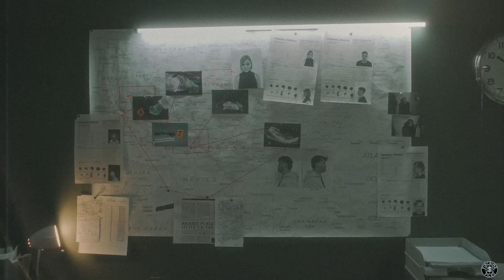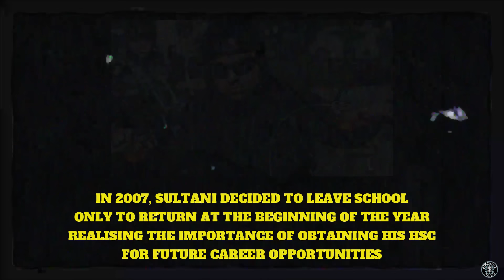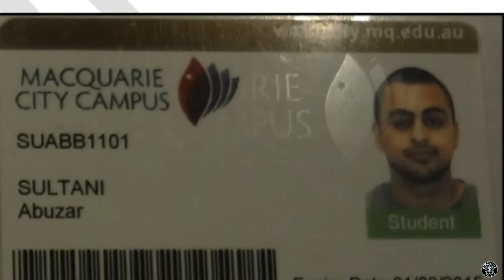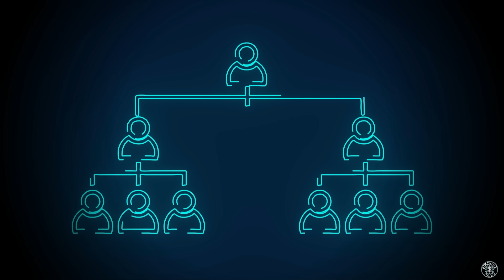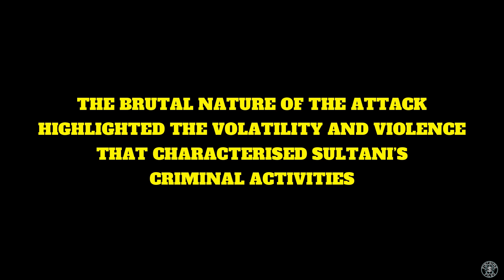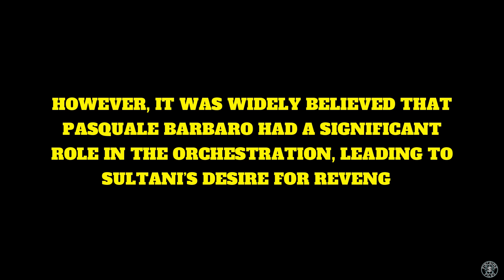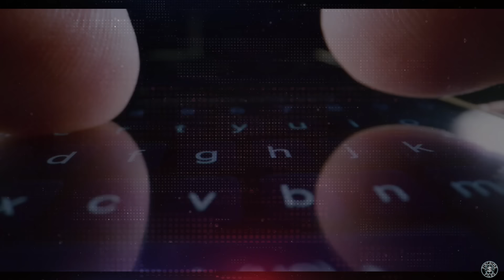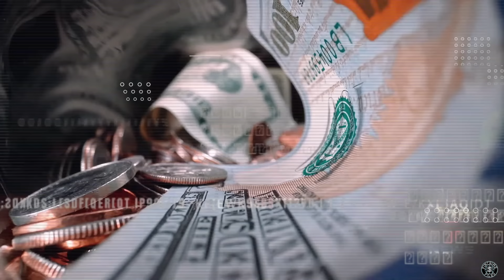From Business Student to Prolific Killer: The True Story of Abuzar Sultani and Murder Crew 13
A seemingly ordinary business student who led a terrifying double life as a notorious hitman. In this video, we explore how Sultani, a promising student at Macquarie University and a construction business owner, secretly became the leader of Murder Crew 13, a ruthless gang responsible for a string of high-profile murders and various other criminal activities in Sydney.

This is the true story of Abuzar Sultani